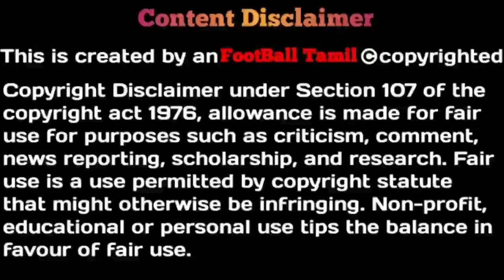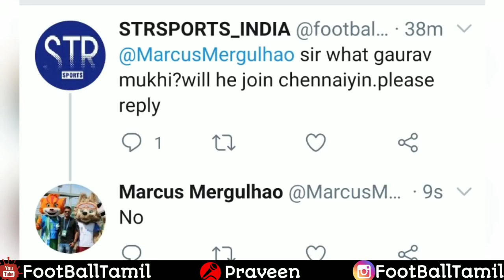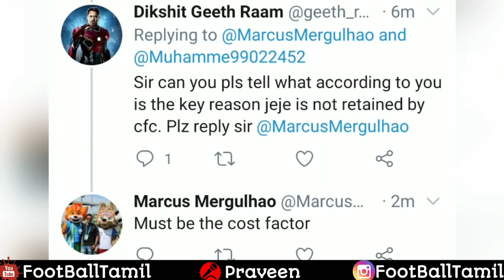ISL 7- Chennaiyin FC Transfer updates|Jeje updates,No Gaurav Mukhi to CFC|Crivellaro rate retained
Anyone wants to play fantasy in cricket and football...try this app for low competition and earn money, Challenge me on Gamezy Click on the link and use my invite code: *VHHA3T* to receive Rs.100 bonus on signing up and playing your first game